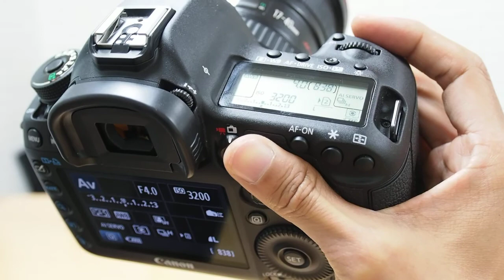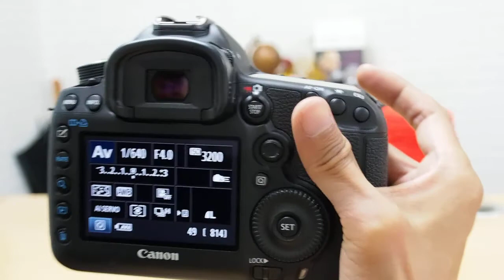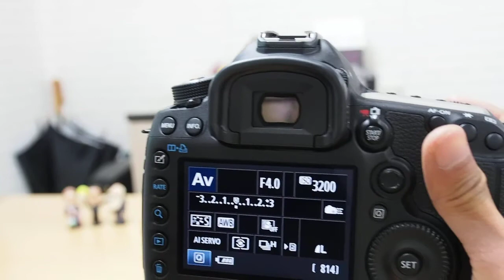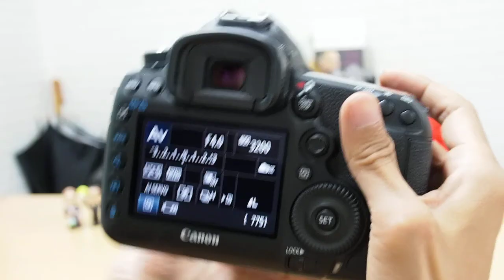Canon EOS 5D markIII AF ModeAi Servo